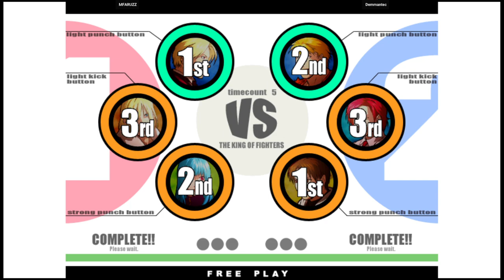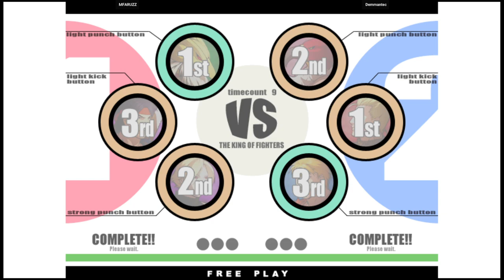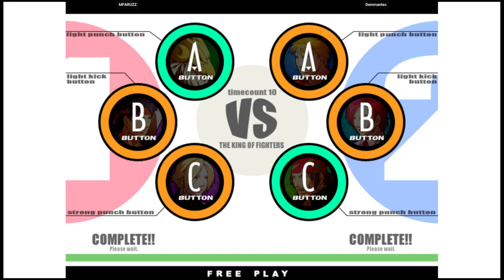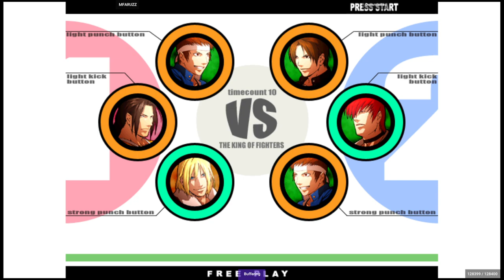KOF XI | MFARUZZ VS Demmantec | 🇲🇽🇲🇽 Fightcade eSports